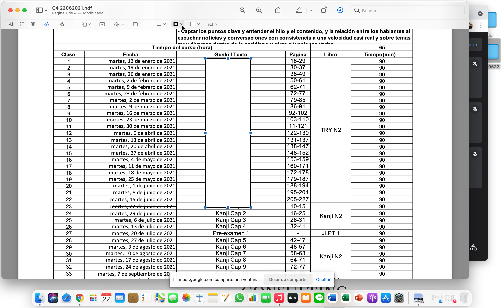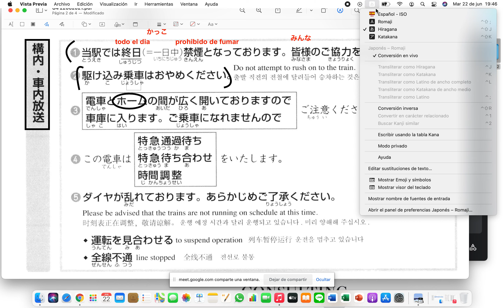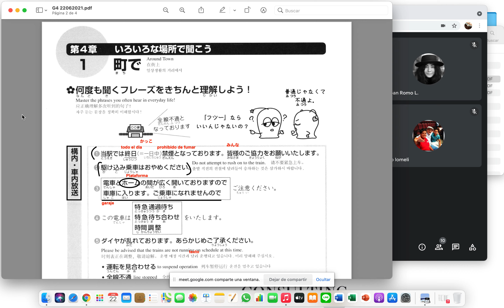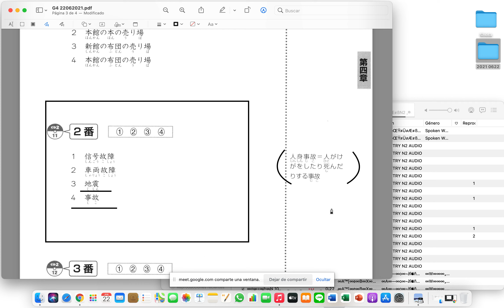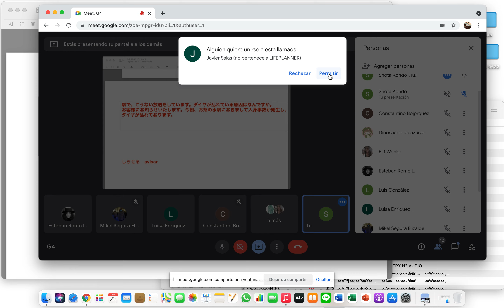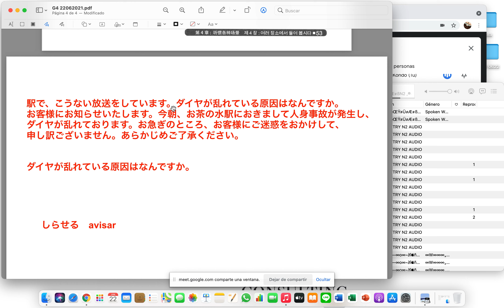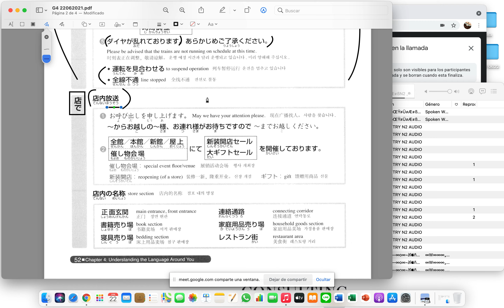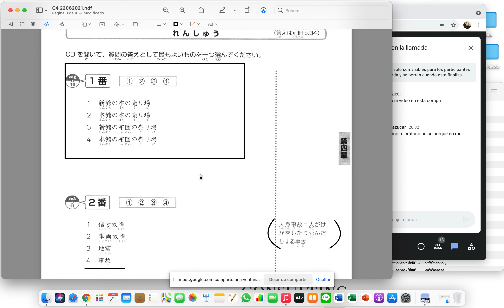G4 22062021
Compresión 1